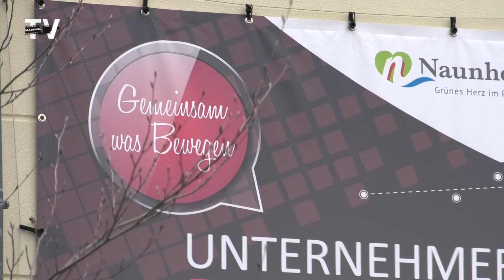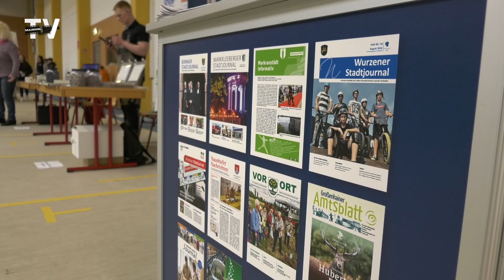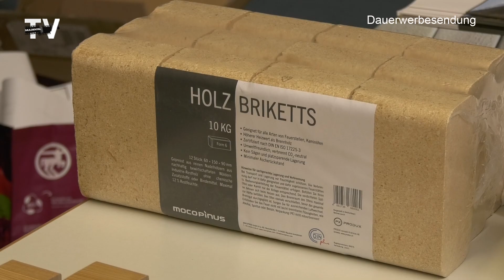Naunhof lud zur 2. Unternehmermesse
Berufsorientierung und Jobbörse – das wollte die 2. Naunhofer Unternehmermesse am 11. März den Besucherinnen und Besuchern bieten.
Rund 40 Aussteller aus Naunhof und der Region nutzten die Fläche vor und innerhalb der Parthelandhalle, um ihr Angebotsportfolio und sich als Unternehmen zu präsentieren.